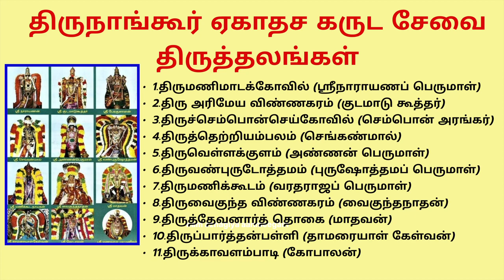கோடி புண்ணியம் தரும் திருநாங்கூர் ஏகாதச கருட சேவை Thirunangoor Garuda Sevai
ஓம் ஸ்ரீ பக்ஷி ராஜாயதே நமஹ

இறைவனை நமக்குக் காட்டித் தரும் கருவியாக வேதம் உள்ளது. அந்த வேதத்தின் வடிவமே வேதசொரூபியான கருடனின் வடிவம்.
இறைவனை நாம் அழைக்கும் போதெல்லாம், அவனை விரைவில் நம்மிடம் கொண்டு வந்து சேர்க்கும் வாகனமாகக் கருடன் திகழ்கிறார்.
பெருமாளை கருட வாகனத்தில் சேவை சாதிக்கக் காண்போருக்கு மறு பிறவி கிடையாது என்பது ஐதிகம்.
கருடனை வழிபடுவோர்க்குப் பாம்பு போன்ற விஷ ஜந்துக்களால் ஏற்படும் பயம் விலகி, குடும்பத்தில் அனைத்து மங்களங்களும் உண்டாகும்.
நாக தோஷம் நீங்கும். கால சர்ப்ப தோஷம் இருந்தாலும் நீங்கும் என்பது நம்பிக்கை.
ஆழ்வார்களால் பாடப் பெற்ற 108 வைணவ திவ்ய தேசங்களுள் சீர்காழிக்கு அருகே உள்ள திருநாங்கூர் எனும் ஊரைச் சுற்றி 11 திவ்ய தேசங்கள் அமைந்துள்ளன.
தை அமாவாசைக்கு மறுநாளன்று, ((சீர்காழிக்கு அருகே உள்ள திருநாங்கூரில் நடைபெறும்)) 11 கருட சேவை உற்சவம் உலகப் பிரசித்தி பெற்றதாக விளங்குகிறது.

தட்சனின் யாகத்துக்குச் சென்ற சதிதேவியை தட்சன் அவமானப் படுத்தினார் .
அதை கேட்ட பரமேஸ்வரன் கடும் சினம் கொண்டு ருத்திர தாண்டவம் ஆடத் தொடங்கினார்.
அந்த இடம் சீர்காழிக்கு அருகிலுள்ள உபயகாவிரி எனும் இடம்.
அப்போது அவரது ரோமம் விழுந்த இடங்களில் எல்லாம் புதிய ருத்திரர்கள் தோன்றத் தொடங்கினார்கள்.
 சிவபெருமானின் கோபத்தை அடக்க வழிதெரியாது தேவர்கள் தவித்தபோது, திருநாங்கூரில் பதினொரு வடிவங்களோடு திருமால் வந்து காட்சி கொடுத்து, பதினொரு வடிவங்களில் இருந்த பரமசிவனின் கோபத்தைத் தணித்தார்.
அதனால் தான் இன்றும் திருநாங்கூரில் 11 பெருமாள் கோயில்களும், அவற்றுக்கு இணையாக 11 சிவன் கோயில்களும் இருப்பதைக் காணலாம்.

1.திருமணிமாடக்கோவில் (ஸ்ரீநாராயணப் பெருமாள்)
2.திரு அரிமேய விண்ணகரம் (குடமாடு கூத்தர்)
3.திருச்செம்பொன்செய்கோவில் (செம்பொன் அரங்கர்)
4.திருத்தெற்றியம்பலம் (செங்கண்மால்)
5.திருவெள்ளக்குளம் (அண்ணன் பெருமாள்)
6.திருவண்புருடோத்தமம் (புருஷோத்தமப் பெருமாள்)
7.திருமணிக்கூடம் (வரதராஜப் பெருமாள்)
8.திருவைகுந்த விண்ணகரம் (வைகுந்தநாதன்)
9.திருத்தேவனார்த் தொகை (மாதவன்)
10.திருப்பார்த்தன்பள்ளி (தாமரையாள் கேள்வன்)
11.திருக்காவளம்பாடி (கோபாலன்)
ஆகியவையே திருநாங்கூரைச் சுற்றியுள்ள பதினொரு திருமால் திருத்தலங்களாகும்.

1.திருநாங்கூர் மதங்கேஸ்வரர்
2.திருக்காட்டுப்பள்ளி ஆரண்யேஸ்வரர்
3.திருயோகீஸ்வரம் யோகநாதஸ்வாமி
4.கார்த்தியாயினி இருப்பு (காத்திருப்பு) ஸ்வர்ணபுரீஸ்வரர்
5.திருநாங்கூர் ஜ்வரஹரேஸ்வரர்
6.அல்லிவிளாகம் நாகநாதஸ்வாமி
7.திருநாங்கூர் நம்புவார்க்கு அன்பர்
8.திருநாங்கூர் கயிலாயநாதர்
9.திருநாங்கூர் சுந்தரேஸ்வரர்
10.பெருந்தோட்டம் ஐராவதேஸ்வரர்
11.அன்னப்பன்பேட்டை கலிக்காமேஸ்வரர்

எனப் பதினொரு திருவடிவங்களுடன் திருநாங்கூரைச் சுற்றி சிவபெருமான் காட்சி தருகிறார்.

திருநாங்கூர் பதினொரு கருட சேவை.
திருமங்கை ஆழ்வார் மங்களாசாசனம் செய்த சிறப்புகளை பற்றி பார்க்கலாம் .

திருவரங்கத்தில் மார்கழி மாதம் வைகுண்ட ஏகாதசியை ஒட்டி வரும் பகல்பத்து - ராப்பத்து உற்வசவங்களைப் பன்னிரு ஆழ்வார்களுள் கடைக்குட்டியான திருமங்கையாழ்வார் நடத்தி வைத்தார். அது நிறைவடைந்த பின், தைமாதம் அமாவாசை அன்று திருநாங்கூரில் கோயில் கொண்டிருக்கும் பதினொரு பெருமாள்களையும் இனிய தமிழ்ப் பாசுரங்கள் பாடி மங்களாசாசனம் செய்வதற்காகத் திருமங்கை ஆழ்வார் புறப்பட்டு வருகிறார்.

அப்பாசுரங்களைப் பெறும் ஆர்வத்தில் பதினொரு பெருமாள்களும் தங்கக் கருட வாகனத்தில் வந்து காட்சி கொடுத்து, ஆழ்வாரிடம் பாடல்களை ஏற்றுச் செல்கிறார்கள். இந்நிகழ்ச்சியை நம் கண்முன்னே நிகழ்த்திக் காட்டுவது தான் திருநாங்கூர் பதினொரு கருட சேவை.
ஒவ்வொரு வருடமும் இந்தப் பெருமாள்களைப் பாடத் திருமங்கையாழ்வார் இவ்வூருக்கு நேரே வருவதாக ஐதீகம்.
இந்தக் கருட சேவைக்கு முந்தைய நாள் நள்ளிரவில், திருநாங்கூர் வயல் வெளிகளில் காற்றினால் நெற்பயிர்கள் சலசலவென ஓசையிடும்.

இந்த ஓசையைக் கேட்டவுடன் திருமங்கையாழ்வார் ஊருக்குள் நுழைந்துவிட்டதாக மக்கள் புரிந்து கொள்வார்கள். திருமங்கையாழ்வாரின் ஸ்பரிசம் பட்ட வயல்களில் நல்ல விளைச்சல் ஏற்படும் என்பது அவ்வூர் விவசாயிகளின் நம்பிக்கை.
திருமங்கையாழ்வார் அருளிய தமிழ்ப் பாசுரங்கள் யாவும் வேதத்துக்கு நிகரானவை என்பதால், வேத ஸ்வரூபியாக இருக்கும் கருடனின் மேல் வந்து காட்சி தந்து பாடல் பெற்றுக் கொள்கிறார் பெருமாள்.
 திருமங்கை ஆழ்வாரின் பொன்போன்ற உள்ளத்தைப் பறைசாற்றும் வகையில் தங்கக் கருடன் மேல் திருமால் காட்சி தருகிறார்.
ஒரு கருட சேவை என்றாலே சிறப்பு அதுவும் 11 கருட வாகனங்களில் எழுந்தரும் 11 பெருமாளையும் காண இரண்டு கண்கள் போதாது.
ஒரே சமயத்தில் இந்தப் பதினோரு கருட சேவை விழாவில் பங்கேற்று, தங்கக் கருட வாகனத்தில் காட்சி அளிக்கும் பதினோரு பெருமாள்களையும், கருடன்களையும், அன்ன வாகனத்தில் வரும் திருமங்கையாழ்வார் - குமுதவல்லி நாச்சியாரையும்,

மணவாள மாமுனிகளையும் கண்ணாரக் கண்டு, மனதாறத் தொழும் அனைத்து அன்பர்களுக்கும் மறு பிறவி கிடையாது.
கருடனை வழிபடுவோர்க்குப் பாம்பு போன்ற விஷ ஜந்துக்களால் ஏற்படும் பயம் விலகும். நோய்கள் அகலும்.

 குடும்பத்தில் அனைத்து மங்களங்களும் உண்டாகும்.

உடல்நலம், மன அமைதி, நீண்ட ஆயுள், நற்செல்வம் பெற்றுப்பல்லாண்டு வாழ்வர் என்பதில் ஐயமில்லை.

கருடாழ்வார் திருவடிகளே சரணம்.!